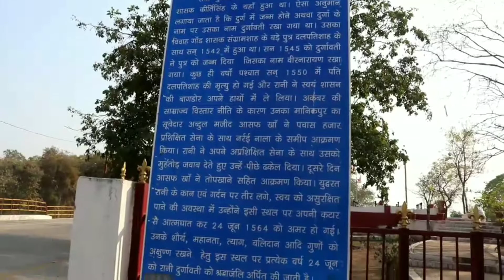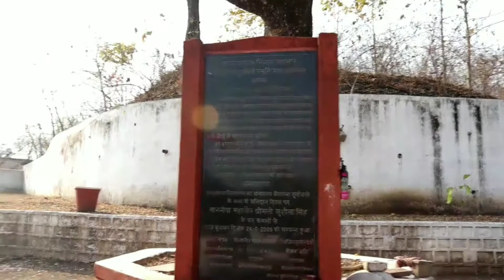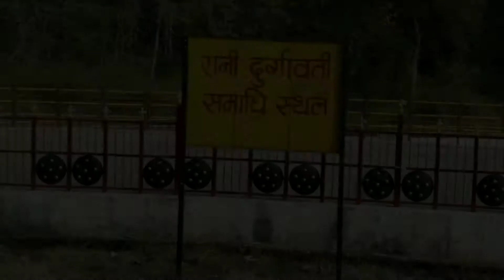Gond tribal Rani Durgawati Samadhi vlogs March 2021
Hello friends this is gond tribal Rani Durgawati Samadhi vlogs March 2021